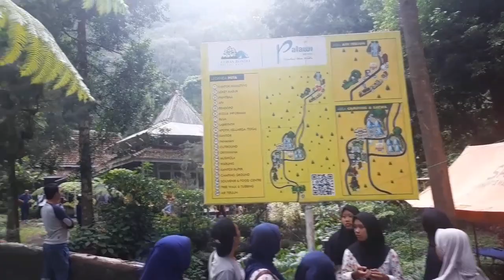Coban Rondo - Vlog Desember 2019 Part 3